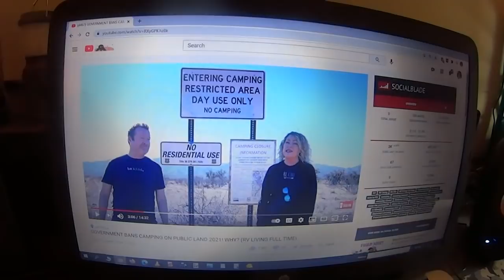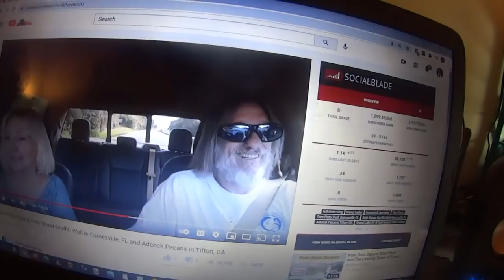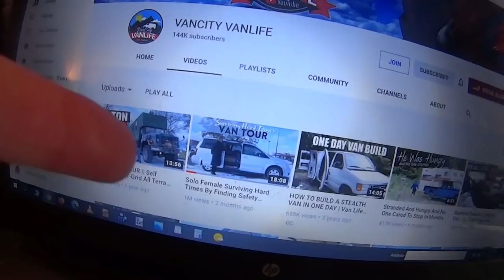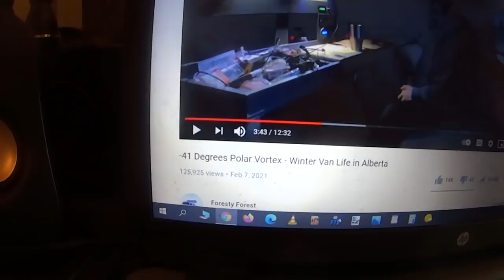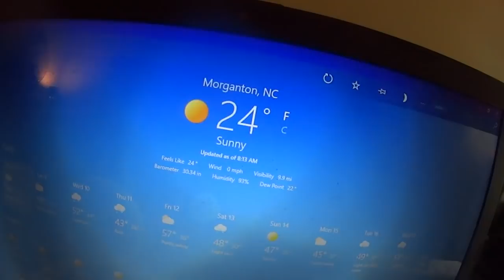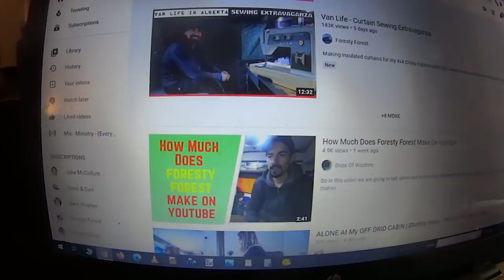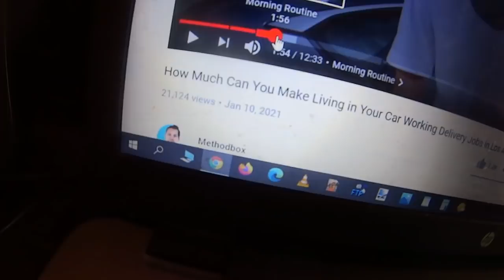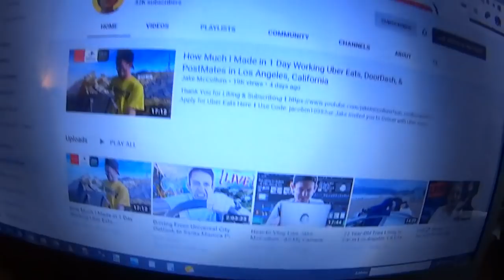Trashed Campgrounds Getting Closed, Way Below Zero For Foresty Forest, Hobo Shoestring Bad Reaction